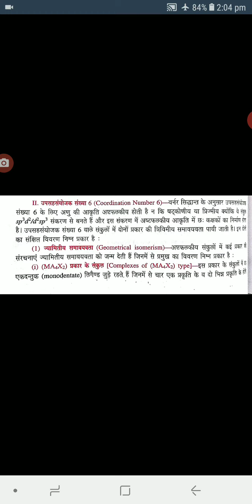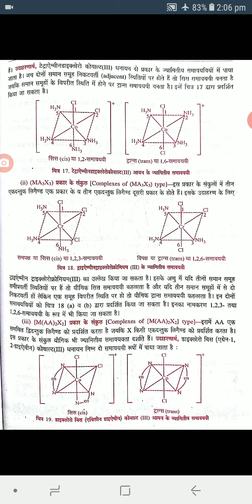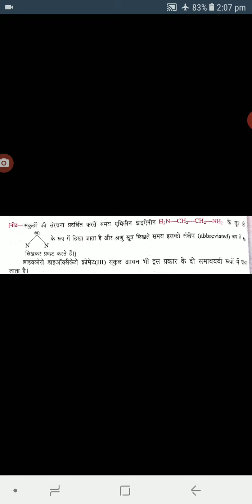Mali Ram Meena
B sc pt 2sterioisomerisom of oh